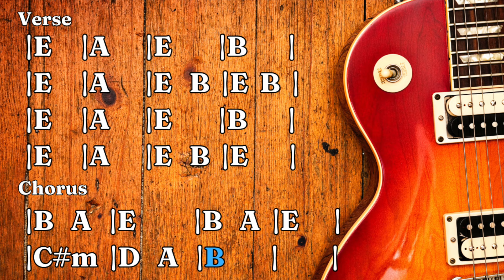Rock Boogie in E - Guitar Backing Track Jam - Medium Tempo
This a Country Rock Boogie in E. Follow the chord changes in the video. This Country Rock track is great for practicing solos or playing rhythm.
Over  the VERSE - use E Major Pentatonic, E Major Blues, E Minor Pentatonic, and  Minor Blues.
Over the CHORUS - E Major Pentatonic and E Major Blues sound the best.